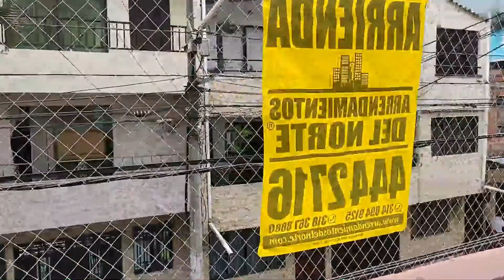ARR 5974 Se arrienda Casa en Porvenir - Bello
Arrendamientos del Norte ofrece en ARRIENDO casa en Porvenir - Bello.

Código: 5974

2° piso

Sala Comedor, 1 baño, 3 alcobas, 2 closets, zona de ropas,
cocina semi-Integral , piso en cerámica, Balcón ,Horno, Red de gas, Calentador.